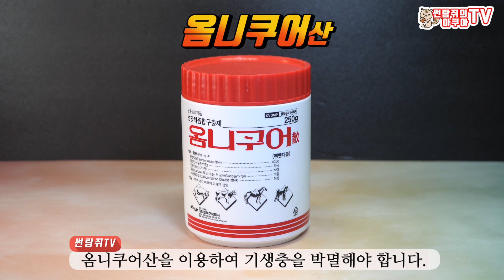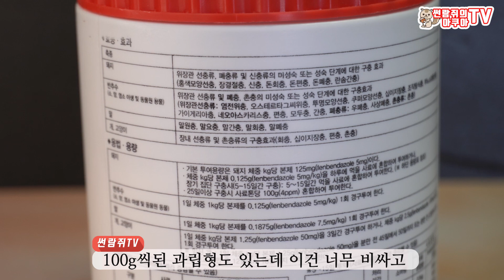내부기생충치료하기/구피질병 배마름병 치료방법/기생충 예방하기/옴니쿠어산 리뷰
구피의 대표적인 질병 두가지
그중 배마름병에 대해 알아보고 치료방법과 예방법에 대해 알아보자
배마름병이란?
배마름병의 원인?
배마름병의 치료?

옴니쿠어산에 대해 알아보자
얼만큼의 용량으로 사용해야 하는지 또 어떻게 예방해야 할까요
저와 함께 하나 하나 알아보도록 해요